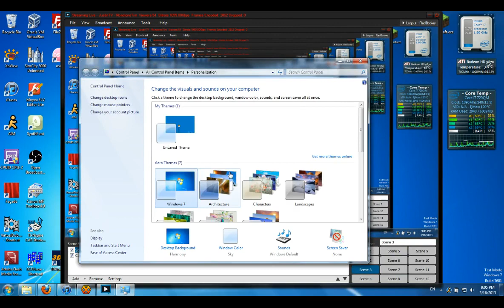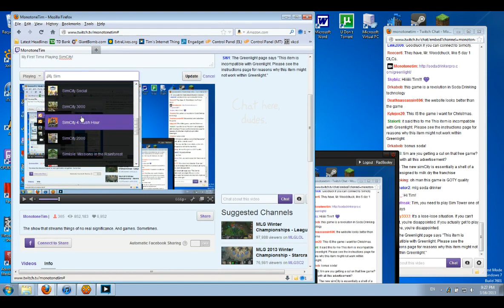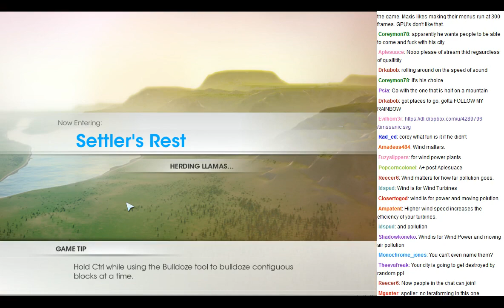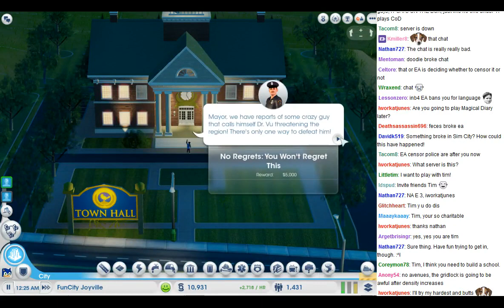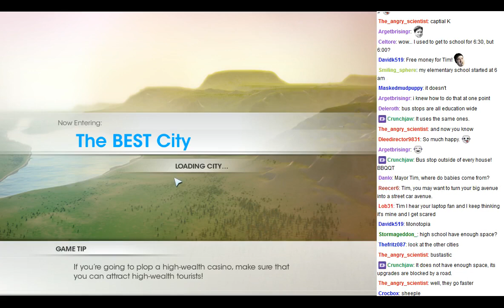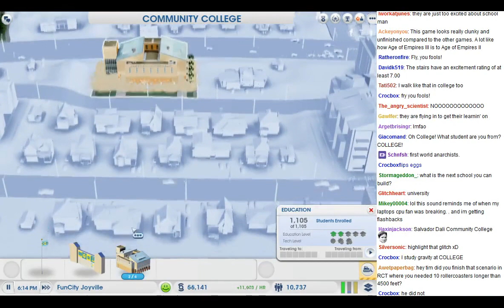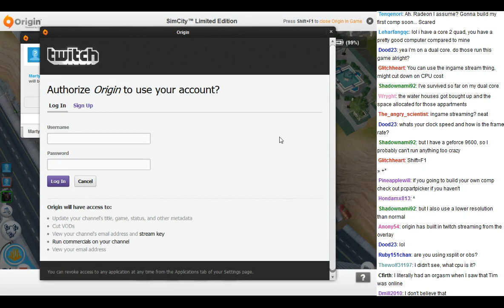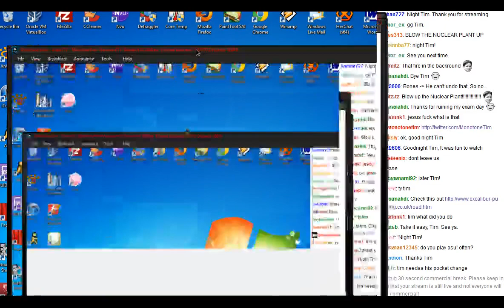MonotoneTim - SimCity 2013 and Soda Drinker Pro! (HD) - MonotoneTim Full Streams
Recorded live at TwitchTV, on March 17th 2013.